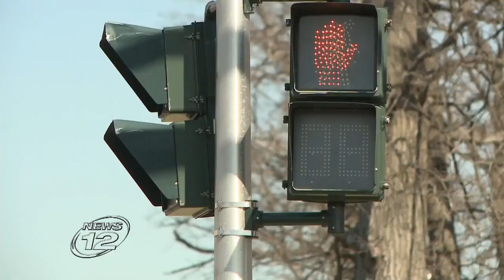Police Step Up Safety Measures In Monsey NYas Passover Nears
RAMAPO - Rockland police are stepping up safety measures as residents get ready to observe Easter and Passover.

"Our department enhances our policing during the High Holy Days," says Ramapo Police Capt. Brad Weidel. "Some of the things we do in particular is pay attention to increased pedestrian activity, which occurs especially during the holiest parts of the week."

In the last two years, Ramapo police say they have responded to 112 pedestrian accidents. Three of those were fatalities.

With more walkers expected Friday through Sunday, Ramapo police say their focus will be on foot.

Residents say they welcome the idea of added police presence.